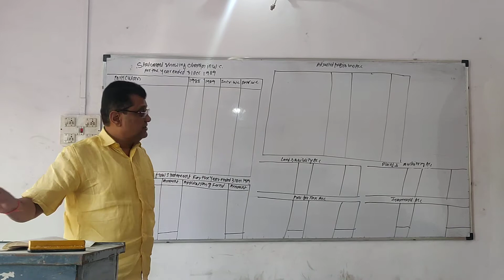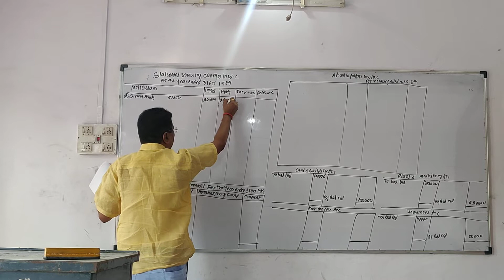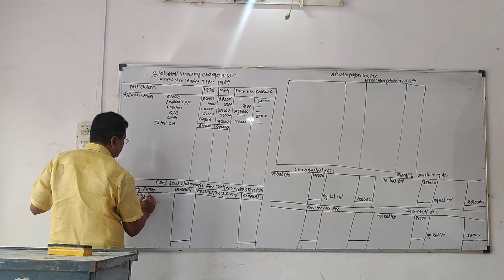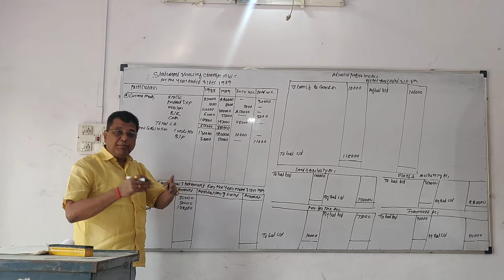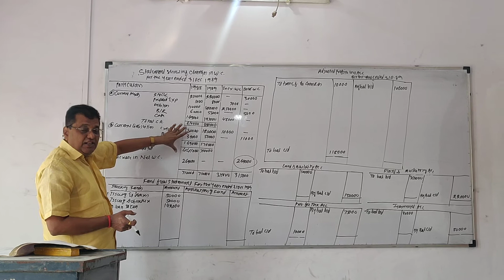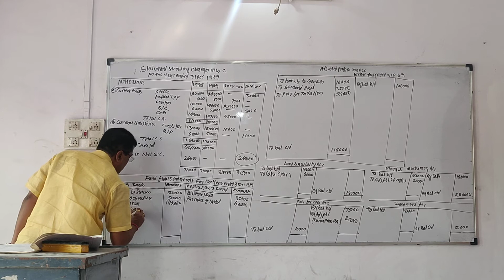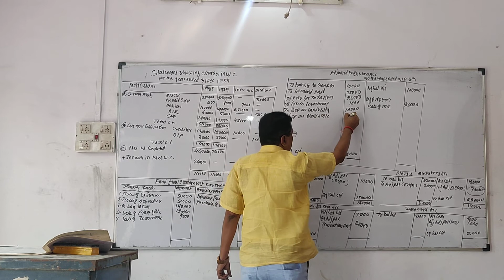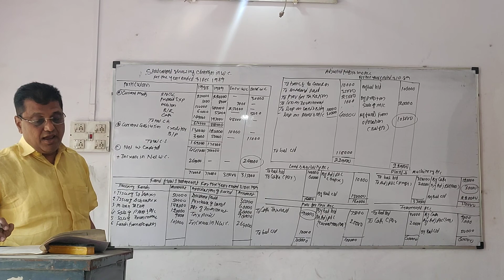fund flow solution 11 02 2021